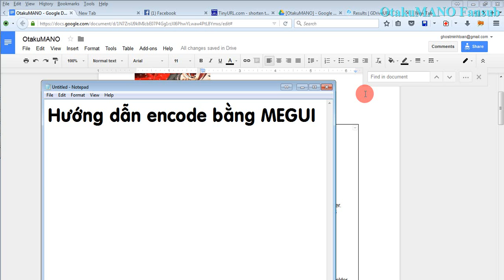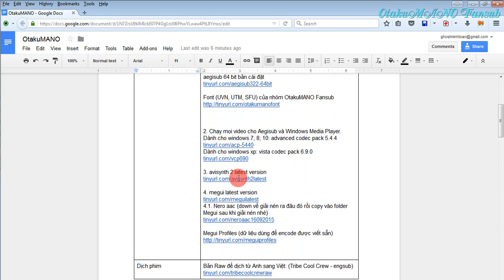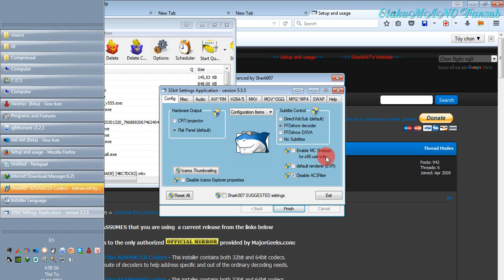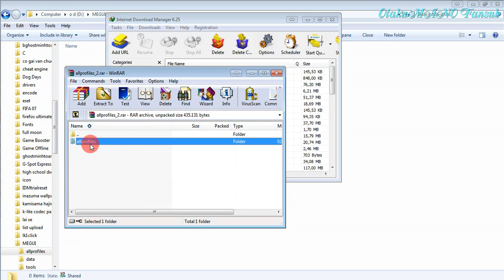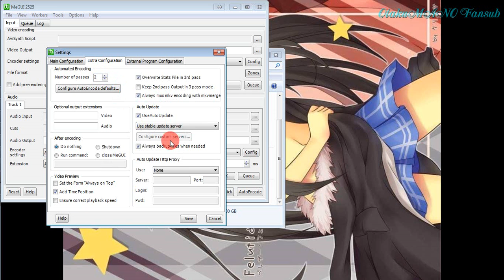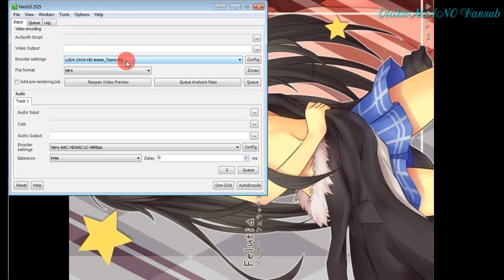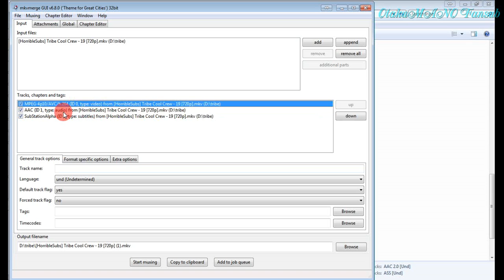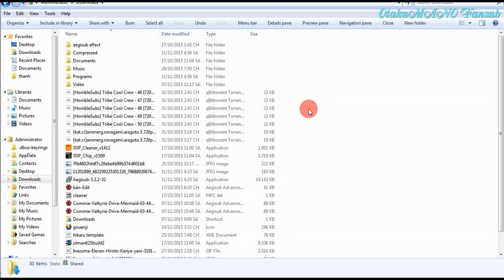[OtakuMANO] Hướng dẫn encode bằng MEGUI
Mình quên phần down mkv toolnix và giải nén vào ổ D